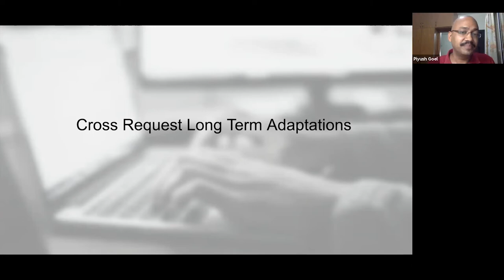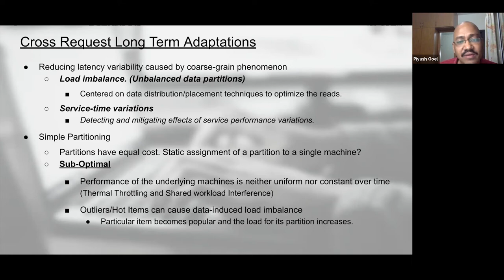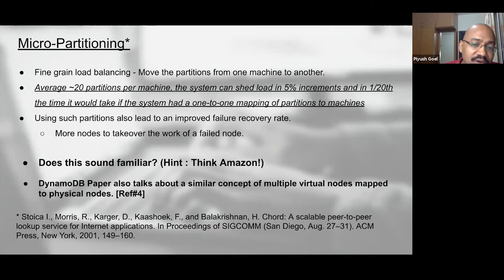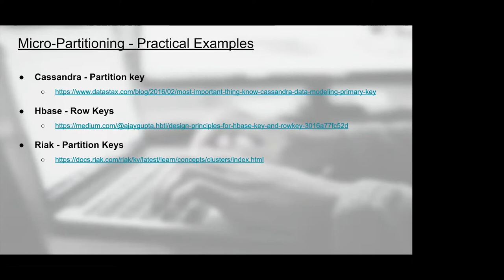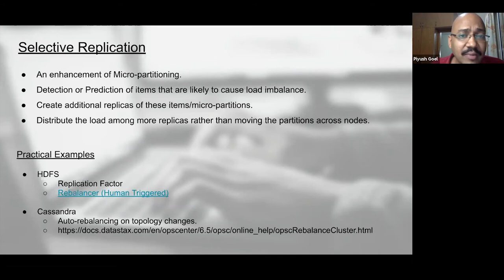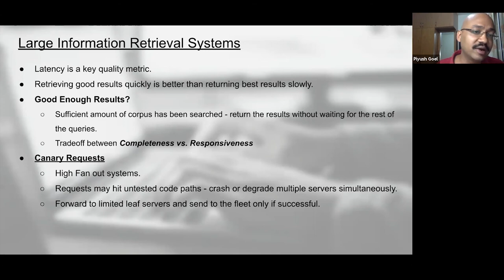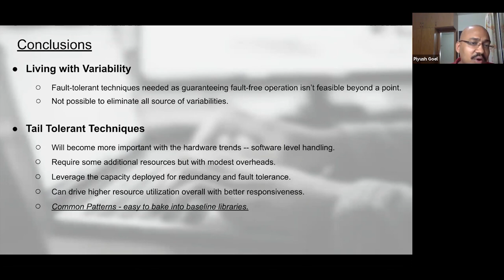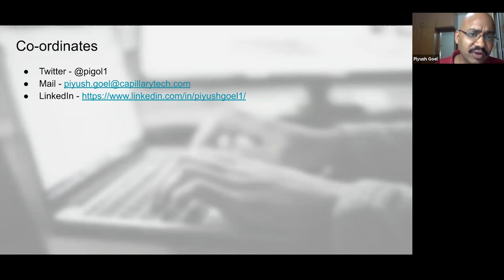Distributed Systems explained - The Tail at Scale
In this section, Piyush Goel - Vice President of Technology at Capillary Technologies - discussed Cross Request for Long Term Adaptations, as discussed in The Tail at Scale by Jeff Dean and Luiz André Barroso.